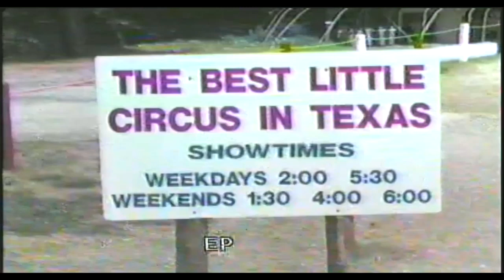Mel Hall one of the Worlds Greatest Unicyclist.